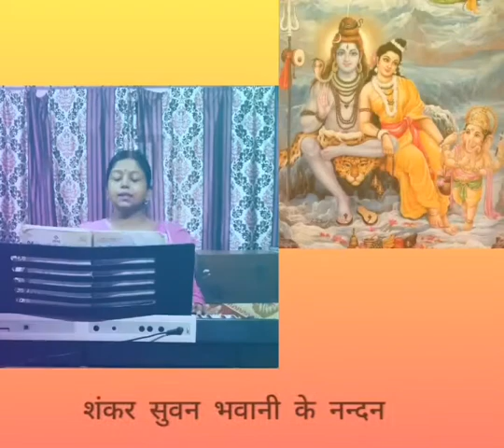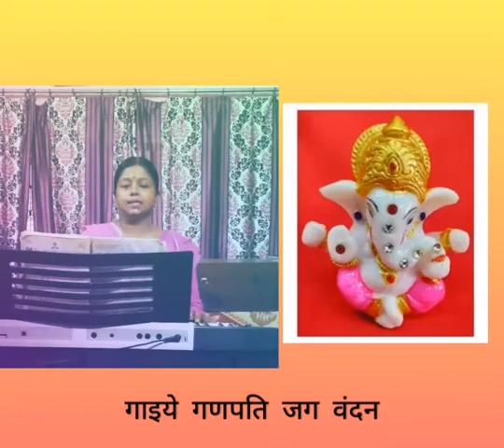Gaiye ganpati jag vandan (Prayer)